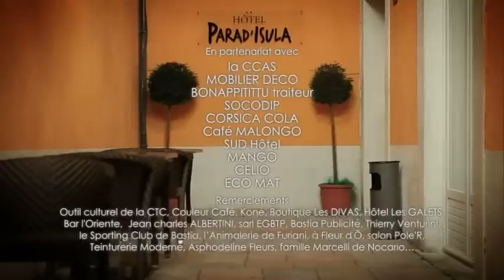HOTEL 18 VOLTA NAMARIA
Simon attend avec impatience, fébrilité et angoisse le retour de sa fille qui revient d'une croisière avec Pete South célèbre comédien de films X. Celle-ci revient accompagnée de Kate South, la nièce de Pete, semant ainsi le doute sur leur liaison.